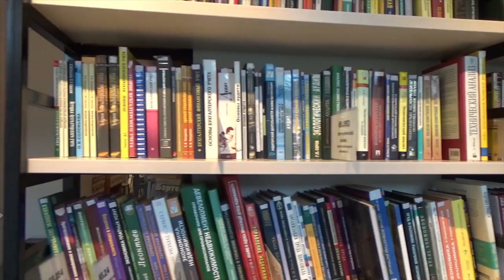CUPE Local 500 Library workers radio ad